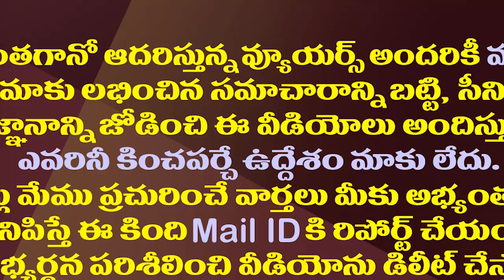వానలు ముంచెత్తుతున్నాయి.. బి కేర్ ఫుల్| CM Jagan Warns Collectors On Safety Measures For Heavy Rains